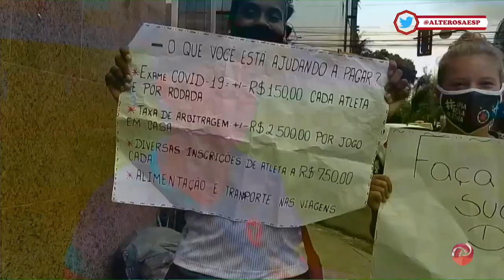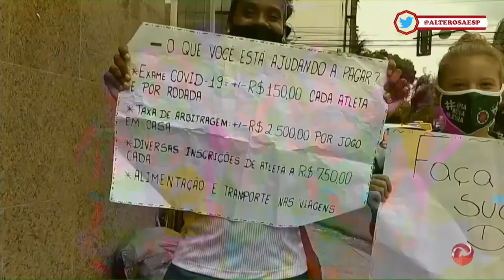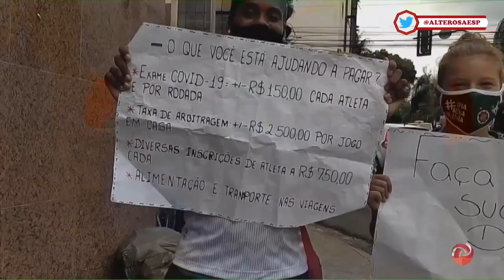Campeonato feminino: jogadoras arrecadam dinheiro para participar